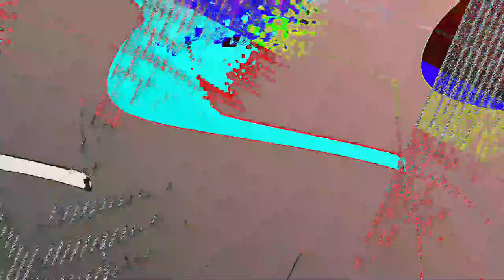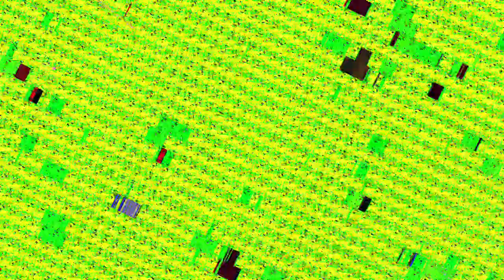[EPILEPSY WARNING] Movie 23 07 20 00h17m20s